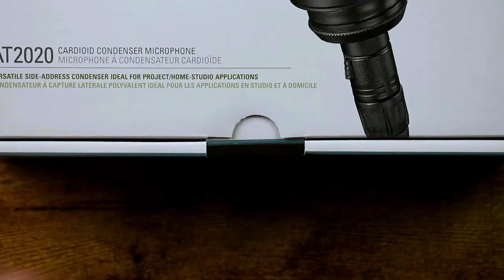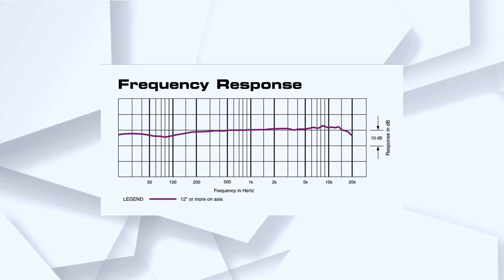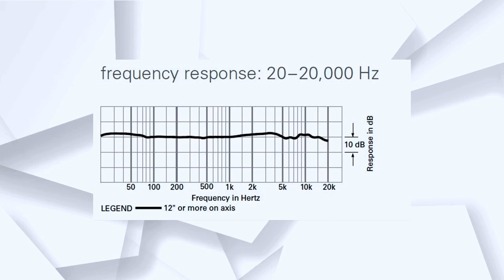$100 vs. $3000 Audio Technica Microphone Comparison | Audio Technica AT2020 vs. AT5040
This video is focused on a comparison between a cheap vs expensive microphone.

🔊 MY HOME RECORDING STUDIO GEAR:
▫ Music Production DAW
▫ Audio Interface
▫ Studio Monitors
▫ Midi Keyboard
▫ Studio Chair

📸 MY VIDEO RECORDING EQUIPMENT:
▫ Lens 1 - Canon 18-35 mm
▫ Lens 2 - Canon 10-18 mm
▫ Camera Microphone
▫ Tripod 1
▫ Tripod 2

🕑 TIME STAMPS:
00:00 - Intro
01:51 - Shop Sweetwater
02:07 - $100 Microphone
03:17 - $3000 Microphone
05:14 - Singing Test Comparison
06:33 - How big is the difference really?
08:03 - Outro

IGNORE THIS!